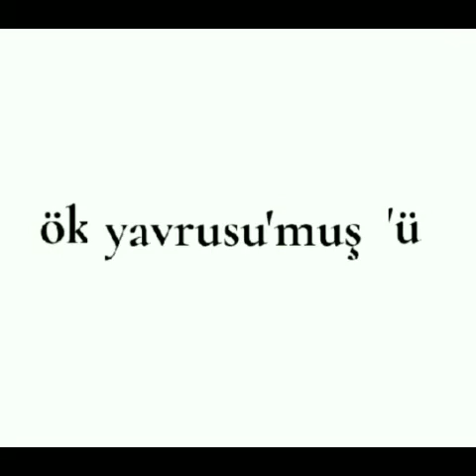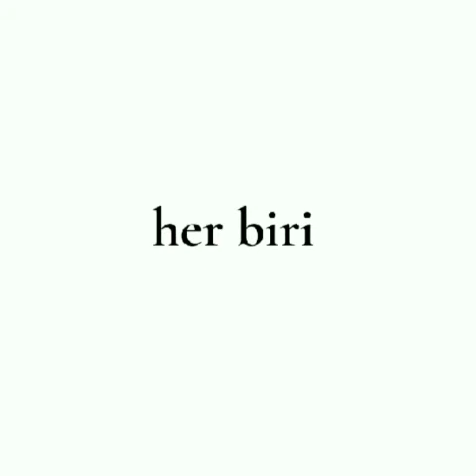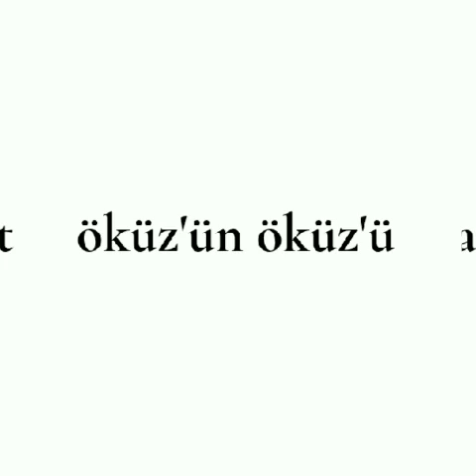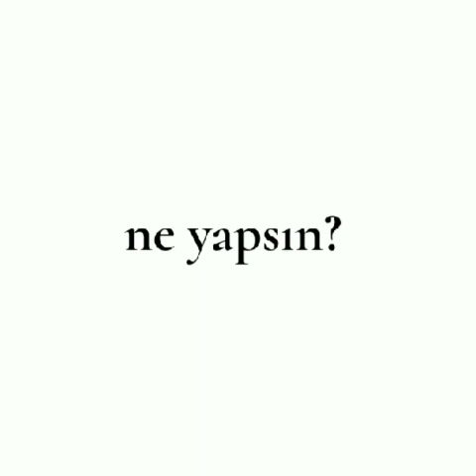Çocuklar için uygun